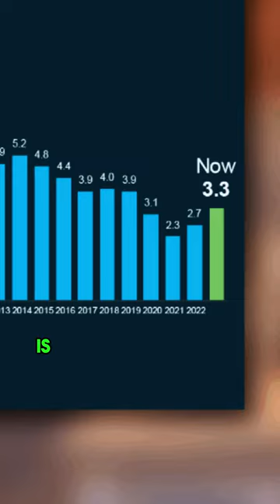Are we headed for a market crash?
Remember the 2008 housing crash scare? Recent headlines might trigger déjà vu, but let's dive into the data. 📊 The current inventory (green bar) is up compared to the last three years, yet far below the norm. In 2008 (shown in red), homes for sale were three times higher. Today, it's less than one-third. 🏡 Conclusion: today's housing market is nothing like last time. Limited inventory is driving prices, not a crash in sight.

📲 We have so many people contacting us who are moving here to Irvine California and we ABSOLUTELY love it! Honestly, if you are moving or relocating here to Irvine or Orange County, we can make that transition so much easier on you!!